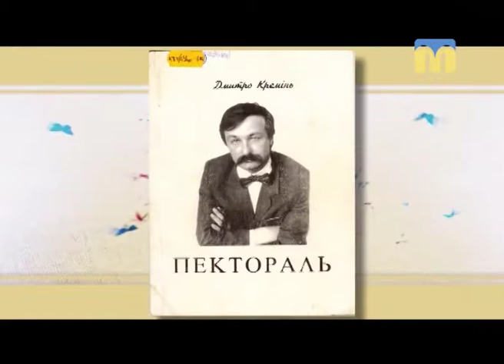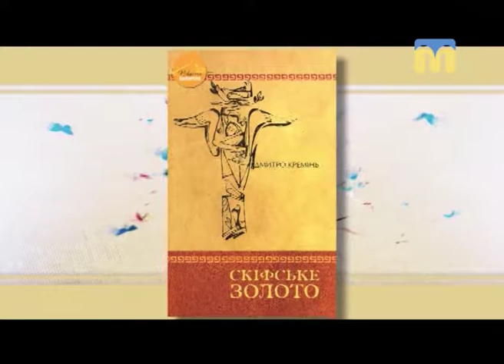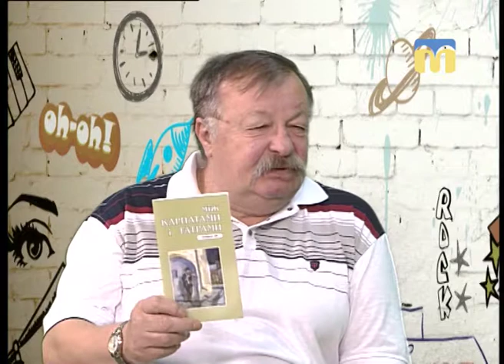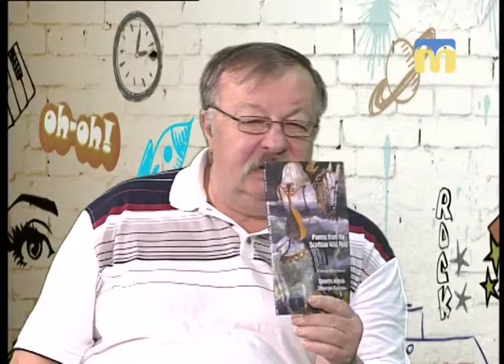25.10.2018. Арт-простір. Дмитро Кремінь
В гостях у програми «Арт-простір»  –  поет і філософ Дмитро Кремінь, Лауреат Державної премії  імені Тараса Шевченка. Говорили про День Незалежності України, про літературу, про тих, хто надихає  та багато іншого. Ведуча – Галина Щерба.